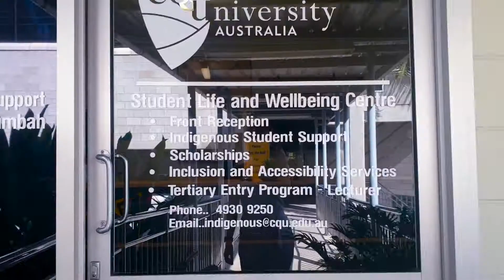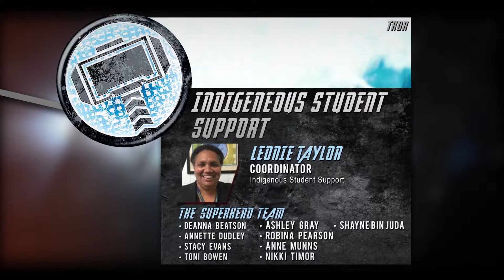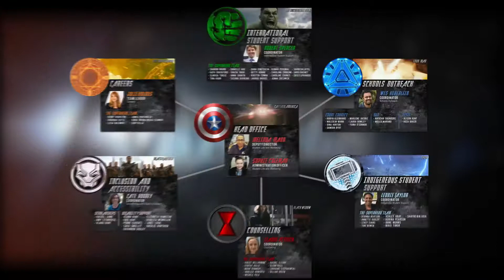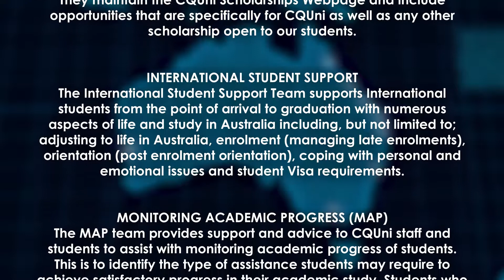SLWC: Protector of the Student Realm